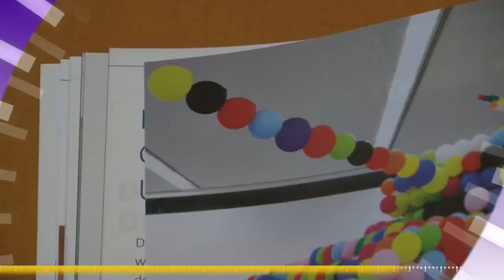Hessischer Friedenspreis für Pastor und Imam aus Nigeria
Aktiv im Kampf gegen Religionskrieg in Afrika - Preis geht an ehemalige Feinde
Diskussion um Homo-Ehe in der Kirche geht weiter
Sonntagsschutz in Hessen wird Bundessache
Reformation und Toleranz - Ende der Lutherdekade